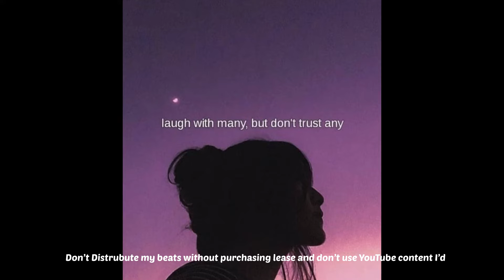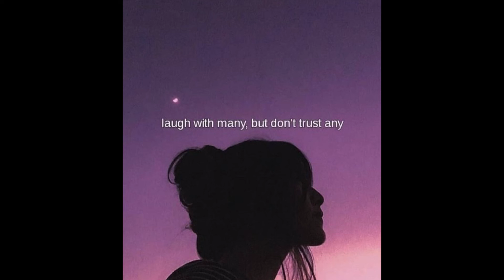[ FREE FOR PROFIT ] Trust " King Rocco Type Beat '' ( prod by Anexx beats )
HIS BEAT IS FREE FOR PROFIT FOR YOUTUBE AND SOUNDCLOUD USE ONLY

/!\ Important
* Any type of content I’d and copyright registration is prohibited 🚫, otherwise it will be hit with a legal complaint.
*  Must Credit : ( prod by Anexx beats ) in Title
* Don’t use Tunecore while distributing your song on my beats

Series - K70
BPM - 85
Scale - E Major

Ignore This

Hip Hop Instrumentals 2019
Beat Instrumental 2019
Instrumental Beat 2019
Beats 2019
Free Instrumentals 2017
Rap Beat Instrumental 2019
Rap Instrumental Beat 2019
Rap Beats 2017
Rap Instrumentals 2019
Instrumental Music Hip Hop 2019
Instrumental Music Rap 2019
Instrumental Hip Hop 2019
Instrumental Rap 2019
90's Type Beat
90's Type Beat 2019
90's Type Beat Free
90's Instrumental
90's
Old School
Freestyle Beats
Type Beat
Freestyle

░A░n░e░x░x░

░M░u░s░i░c░ ░i░s░ ░j░u░s░t░ ░l░i░k░e░ ░a░ ░p░a░i░n░k░i░l░l░e░r░